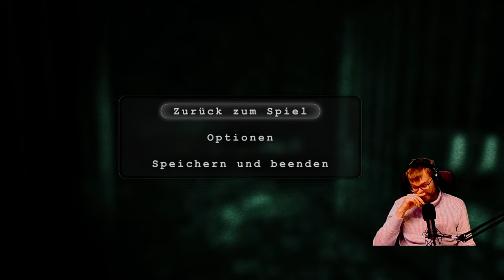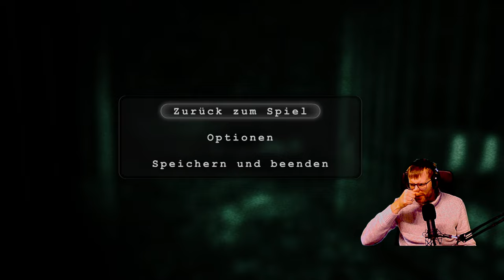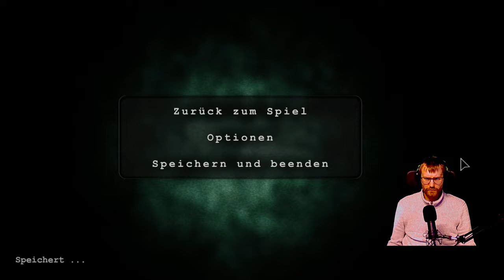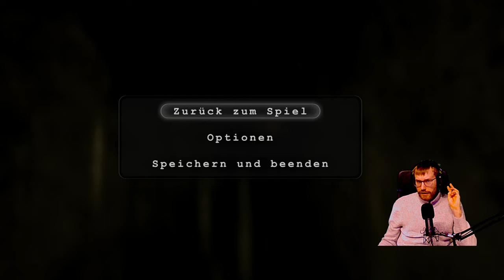Wallrider greift an? 💀 | #013 | Let's Play Outlast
Mit ordentlich Batterien bewaffnet schreiten wir voran. Nun müssen wir nur noch durch den Schuppen, oder?